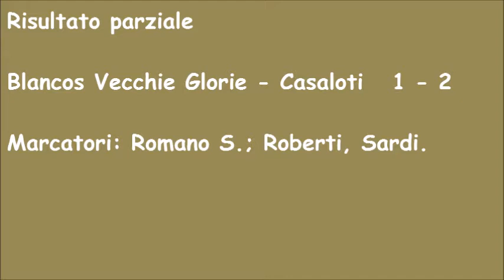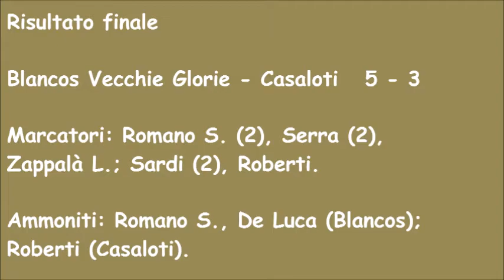Torneo Bomber XI Champions League Semifinale Blancos Vecchie Glorie vs Casaloti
Hello FlyingPeople! So some of you may of noticed but basically the schedule has gone to pot to but im going to redo one but I need your guys input on the QOTD to let me know what you guys wanna see!
Support Envoi;
Cont. Reading;)
Call me tunes;) First I would like to congratulate you on getting this far in the description! I'm just your average 16 year old guy, and what a better way to get through each mediocre day than with some awesome tunes! Here you expect to see, non copyrighted music of all sorts ranging from your epic drops of dubstep, to the aggressive montage rock and of course a lot of music I produce or remix myself! Also I upload my subscribers work too and make sure I go out of my way to help any aspiring youtubers no matter what, whether they are in the comments or via private message!